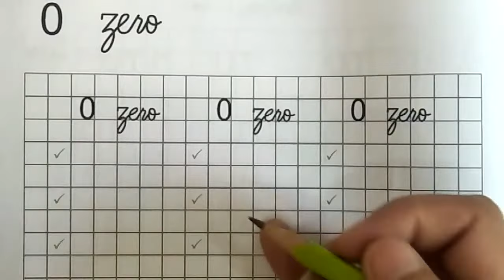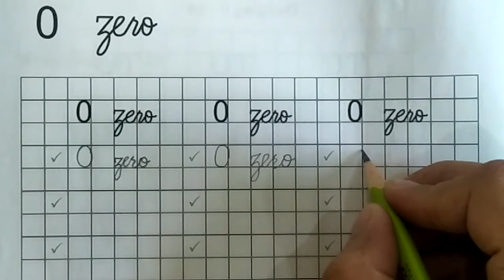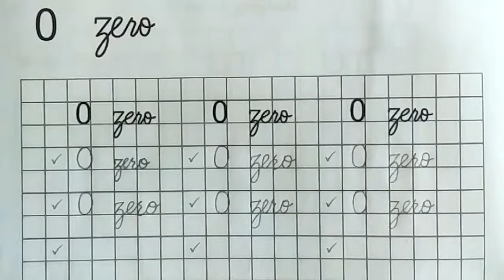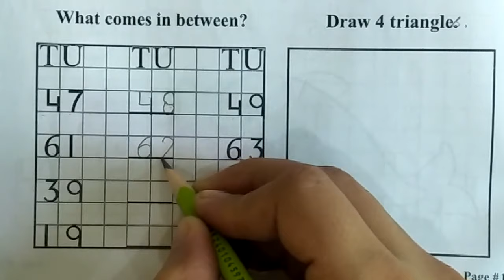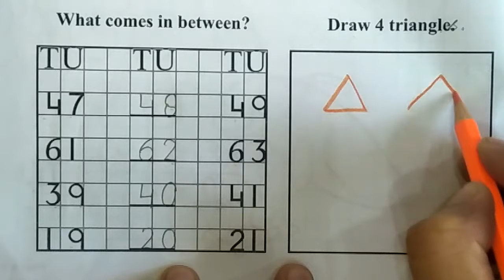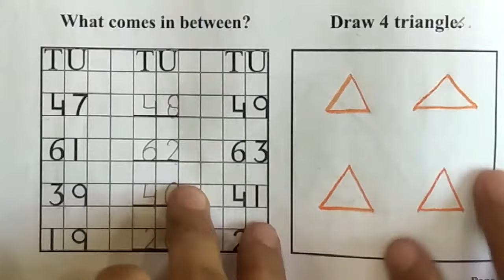class nursery maths 9